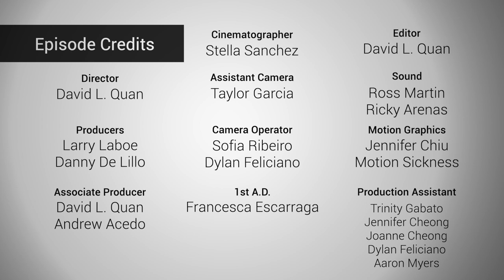NFMLA Stage 5 Filmmaker Interview | Yves Piat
Host Danny De Lillo sits down with director Yves Piat to talk about the inspiration behind his Oscar-nominated short film 'Nefta Football Club'.